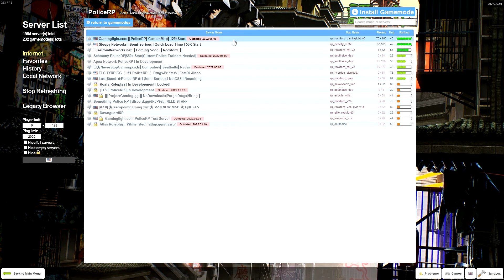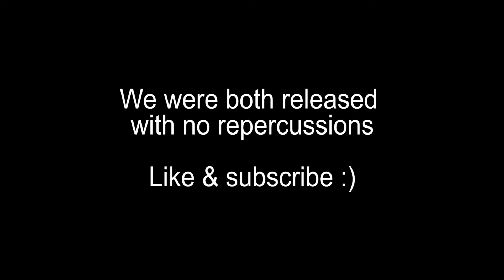dark rp aids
watch as skibee, nathan, and coltin traverse the cancerous cesspool that is gmod dark rp